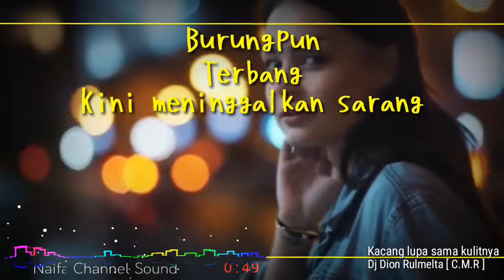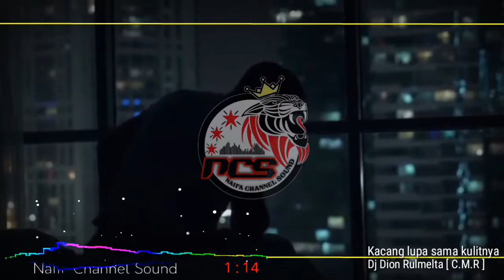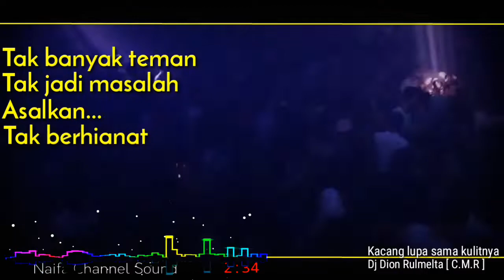DJ VIRAL 🔊🎶 KACANG LUPA PADA KULITNYA || NEW REMIX SIMPLE FVNKY 2K20 SANTUY🌟 (DION RULMELTA™)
DJ VIRAL 🔊🎶 KACANG LUPA PADA KULITNYA || NEW REMIX SIMPLE FVNKY 2K20 SANTUY FULL BASS 🌟 (DION RULMELTA™)

⚠PENTING❗❗❗
Lagu ini dikirim langsung ke admin dan telah mendapat persetujuan serta ijin dari pihak Remixer❗